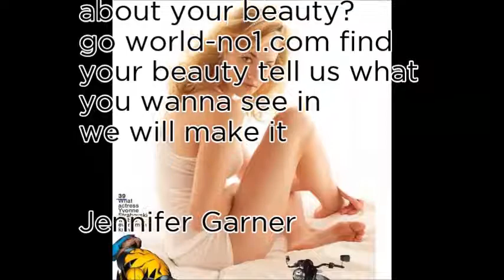World No1 Today Random 10 - 9th October 2017